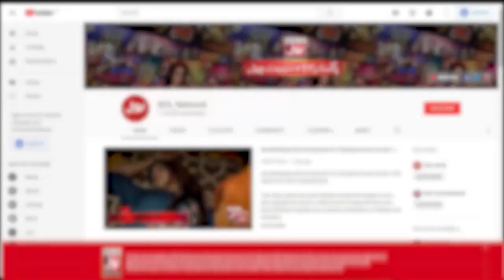Larki Ke Makeup Par Fahim Khan Ne Kyun Kiya Tanziya Waar? | Tick Tock Show | Tiktokers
Larki Ke Makeup Par Fahim Khan Ne Kyun Kiya Tanziya Waar?